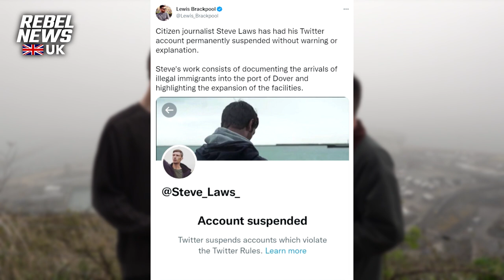They don't want you to see this: Illegal migrant crossings to Dover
| Help fund our team in the United Kingdom
Lewis Brackpool catches up with Steve Laws, a citizen journalist in the U.K. who documents what the British government doesn't want you to see: the near-daily illegal migrant crossings into the port of Dover.